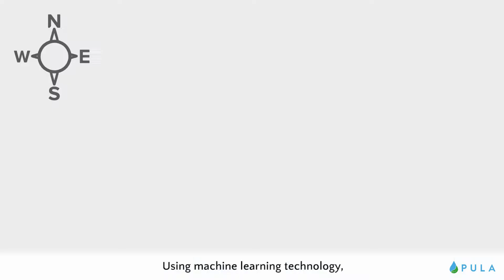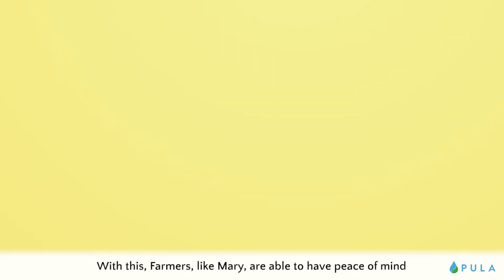Pula's Area Yield Insurance Explainer